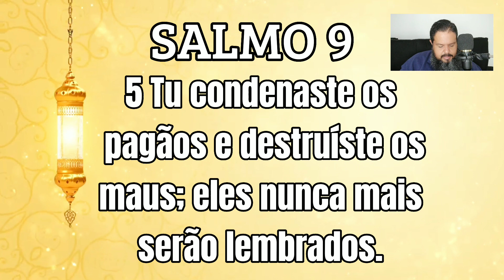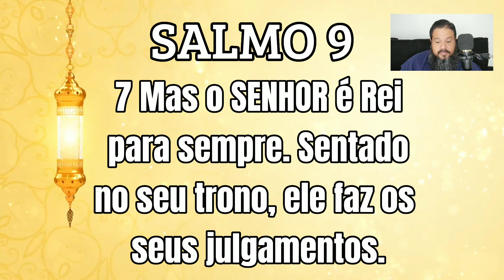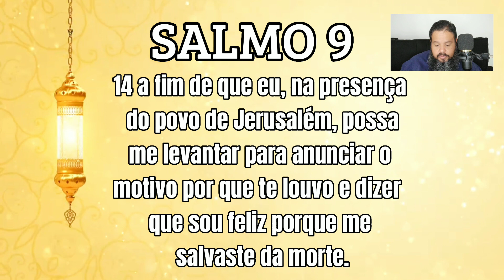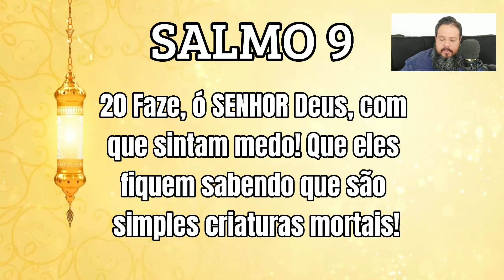♨️ SALMO 9 - GRATIDÃO QUE DERRUBA GIGANTES - OUÇA ESSA ORAÇÃO E RECEBA O SEU MILAGRE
🙏Shalom Adonai família Profética 🔥
🕎No vídeo de hoje vamos juntos Buscar a Presença de Deus para alcançar a Benção.
🏵️Estarei nesse vídeo fazendo a Leitura do Salmo 9 e depois da Leitura estarei orando ao seu Favor.
📢ASSISTA O VÍDEO E TOME POSSE DO SEU MILAGRE SOBRENATURAL 🙌🔥🙏

Salmos 9 - NTLH Nova Tradução na Linguagem de Hoje

1 Salmo de Davi. Ao regente do coro-com a melodia de “A Morte do Filho”. Ó SENHOR Deus, eu te louvarei com todo o coração e contarei todas as coisas maravilhosas que tens feito.
2 Por causa de ti eu me alegrarei e ficarei feliz. Cantarei louvores a ti, ó Deus Altíssimo.
3 Quando apareces, os meus inimigos fogem; eles caem e morrem.
4 Tu és um juiz justo e, sentado no teu trono, fizeste justiça, julgando a meu favor.
5 Tu condenaste os pagãos e destruíste os maus; eles nunca mais serão lembrados.
6 Arrasaste as cidades dos nossos inimigos; elas foram destruídas para sempre, e eles estão completamente esquecidos.
7 Mas o SENHOR é Rei para sempre. Sentado no seu trono, ele faz os seus julgamentos.
8 Deus governa o mundo com justiça e julga os povos de acordo com o que é direito.
9 O SENHOR é um abrigo para os que são perseguidos; ele os protege em tempos de aflição.
10 Ó SENHOR, aqueles que te conhecem confiam em ti, pois não abandonas os que procuram a tua ajuda.
11 Cantem louvores ao SENHOR, que reina em Jerusalém. Anunciem às nações o que ele tem feito.
12 Pois Deus lembra dos que são perseguidos; ele não esquece os seus gemidos e castiga aqueles que os tratam com violência.
13 Ó SENHOR Deus, tem compaixão de mim! Vê como me fazem sofrer os que me odeiam. Livra-me da morte
14 a fim de que eu, na presença do povo de Jerusalém, possa me levantar para anunciar o motivo por que te louvo e dizer que sou feliz porque me salvaste da morte.
15 Os pagãos caíram na cova que fizeram; foram apanhados na armadilha que eles mesmos armaram.
16 O SENHOR se torna conhecido por causa dos seus julgamentos justos, e os maus caem nas suas próprias armadilhas.
17 Eles acabarão no mundo dos mortos; para lá irão todos os que rejeitam a Deus.
18 Os pobres não serão esquecidos para sempre, e os necessitados não perderão para sempre a esperança.
19 Vem, ó SENHOR, e não deixes que os seres humanos te desafiem! Põe os povos pagãos diante de ti e julga-os.
20 Faze, ó SENHOR Deus, com que sintam medo! Que eles fiquem sabendo que são simples criaturas mortais!